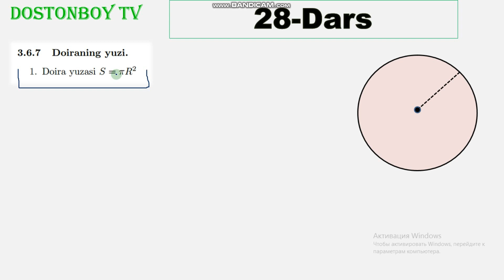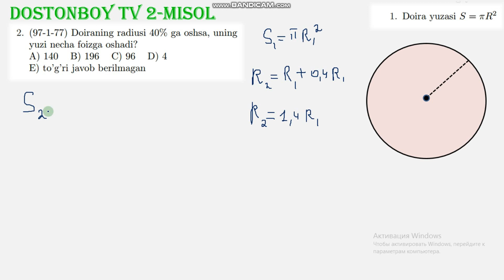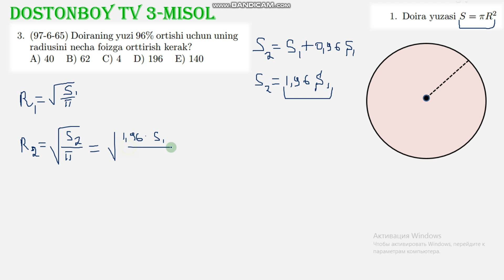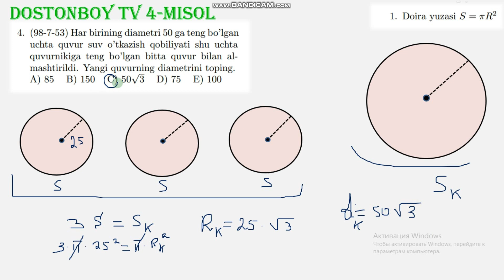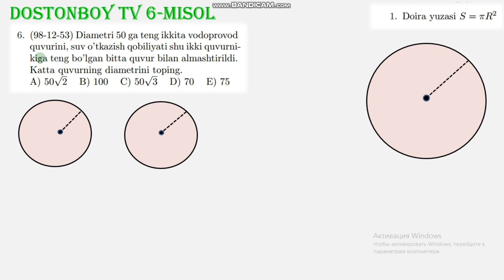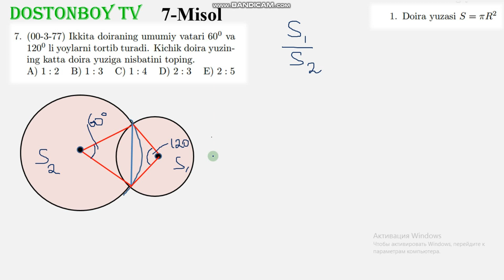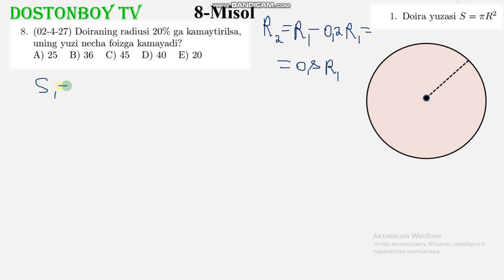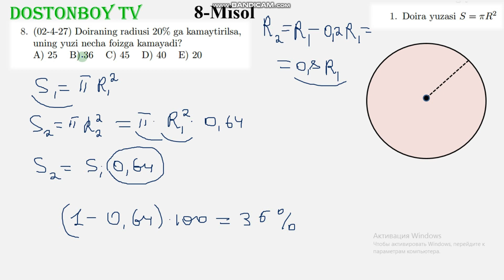28-DARS 3.6.7 Doiraning yuzi. Çemberin yüzü. The face of the circle.Лицо круга. Dostonboy tv